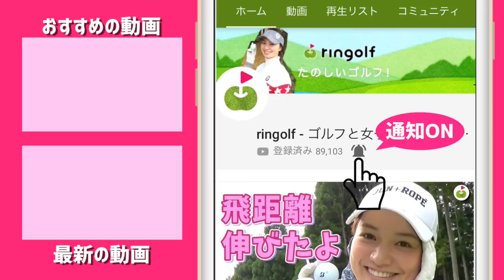ニューエラキャップできたよ〜！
ニューエラさんとコラボしてリンゴルフのキャップとバイザーを作ります！
しかも、3/22-24のジャパンゴルフフェアの公式グッズとして限定販売することになりました！
平つばキャップに抵抗のあるみなさんも安心して着用できるようなデザインを目指します。

★ringolfブースの場所は、フードコート、イベントステージ、レクサス、ダンロップブースの近くです。
公式マップでは第2ゾーンになります。

ーーーーー